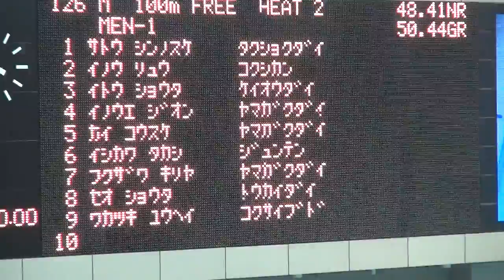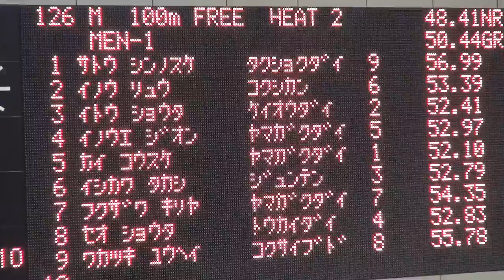甲斐耕輔 井上慈温 男子100m自由形 第88回関東学生大会